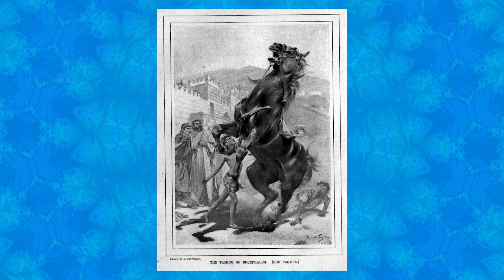The Tale Behind: Horses | Dr. Carolyn Willekes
Gallop through history to learn about Alexander's special bond with his horse, an extraordinary stallion named Bucephalus.